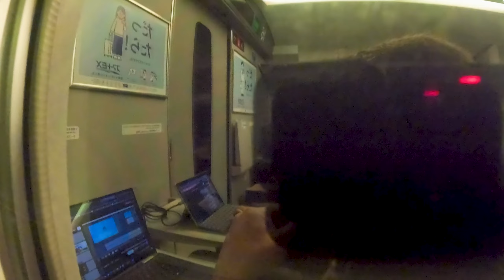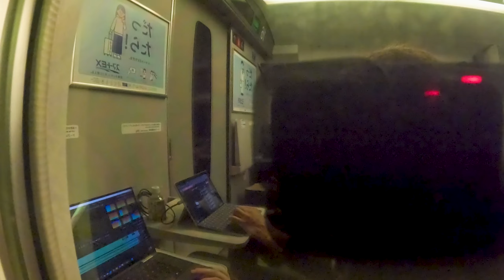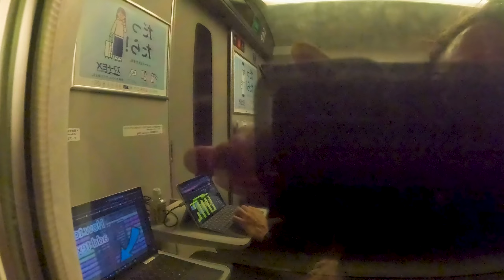Shinkansen (Tokyo to Osaka) pt1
Part 1 of our ride from Tokyo to Osaka on the world-famous Shinkansen - personally, my first time.